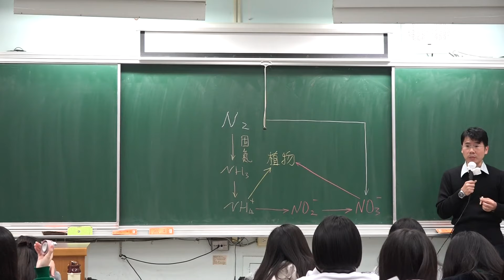有時候學習的過程就是這樣 -上課聽沒問題 -自己看沒問題 -考試錯了才覺得有問題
當然有少部分在考試後才發問的狀況是為了要分數啦
只是我比較少遇到